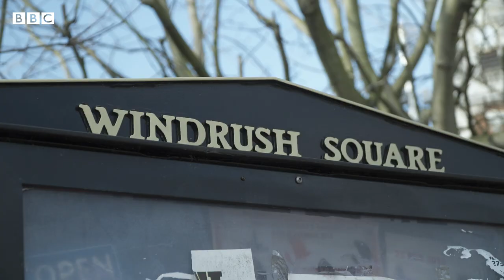‘People like you don’t become barristers’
A 24-year-old man who was once told by a teacher "people like you don’t become barristers" has qualified as a legal professional and been called to the bar. Dévante Gravesande-Smith grew up in Brixton's Myatt's Field Estate, an area which became notorious for crime in south London.

Around 3.2% of members of the Bar are from black backgrounds. Mr Gravesande-Smith, who saved £19,000 to study law, said it "wasn't easy" but he felt he "had to persevere".

Video by Jamie Moreland.